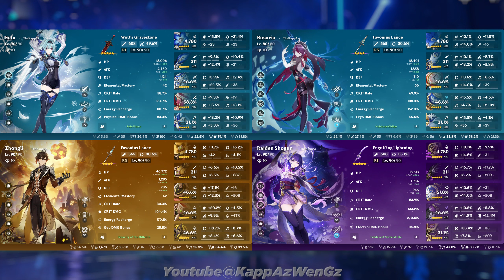Ayato Hypercarry & Eula Hypercarry | Genshin Impact 4.5 Spiral Abyss Floor 12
Thumbnail art / 封面圖

Ayato Furina Bennett Kazuha - Eula Rosaria Zhongli Raiden
綾芙萬班 & 優雷鍾羅 | 原神 4.5 深境螺旋12層
神里綾人 芙寧娜 班尼特 楓原萬葉 - 優菈 羅莎莉亞 鍾離 雷電將軍

Preview & Intro 預覽 & 序幕 0:00
Builds 角色版面 0:10
1st Chamber Upper Half 第一間上半 0:41
1st Chamber Lower Half 第一間下半 1:34
2nd Chamber Upper Half 第二間上半 2:27
2nd Chamber Lower Half 第二間下半 3:21
3rd Chamber Upper Half 第三間上半 4:47
3rd Chamber Lower Half 第三間下半 5:32
Outro 结尾 6:51

T3 : BrightGreen · TouNozomi · LenaSusu
T2 : 謎題 · 鬼鐮斬 · AlvinLim · JthePJ · AlexFung
T1 : CelineLau · Tziy · TheBoyND · 不皇不改名 · 薇 · AkshayKhade